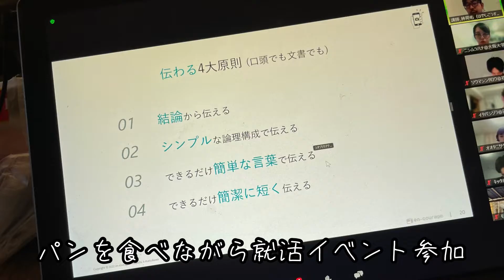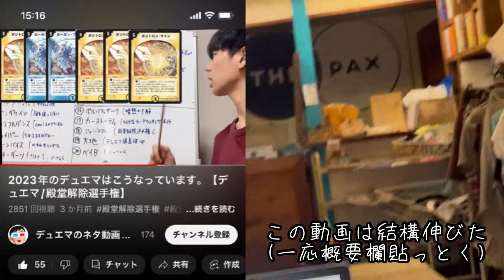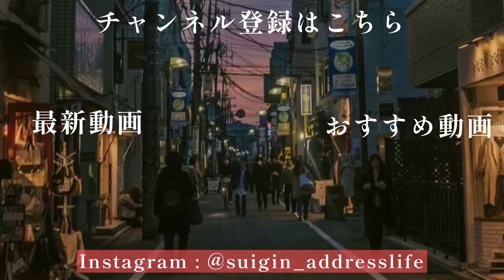人生初のゲストハウスでド疲れする就活大学生。相席食堂でアノ芸人が取材していた場所だった。【多拠点生活/ワーケーション/ADDress】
次回【２日目】 :　未公開

■動画説明

家を捨てた大学生の”水銀くん”です。
InstagramとTwitterで旅の様子を毎日更新しながら全国を旅しています。

今回から動画投稿を本格的にスタートします！
一つ目の拠点に選んだのはTHEPAXという新世界のゲストハウス。
普段は「僕のバインミー」というカフェ！
まさか相席食堂でニューヨークが取材していたあの場所とは！
オンライン家庭教師は数学限定でやっています！
下のメールでもOK！

これから多拠点生活を始める人、ADDress契約を考えている人のために
情報発信を続けています。応援して頂けると嬉しいです。

　　　　　　✡️毎日20時更新です

◆ 関連動画 ◆

👑相席食堂にも取り上げられたゲストハウス新世界Ｂ邸「THE PAX」で撮影した動画をMVにしたら神動画に【遊びすぎ注意】

💌水銀くんのSNSにも遊びに来てね💌

他のチャンネルたち！